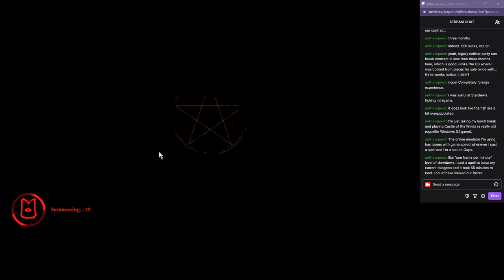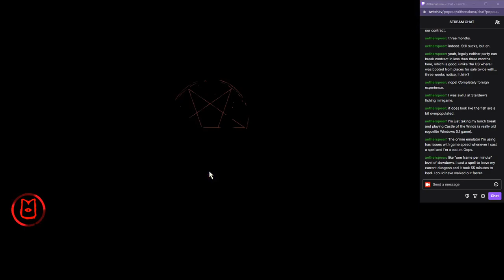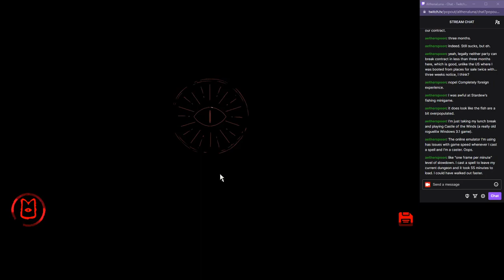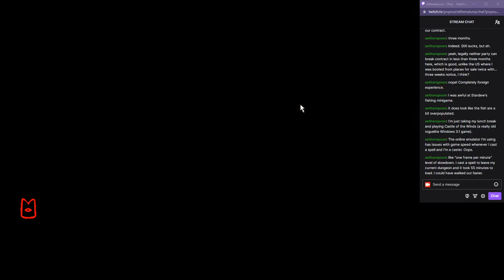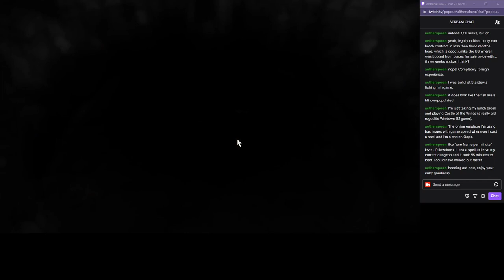Cult Of The Lamb - 56 | Not enough of these stupid mushrooms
Finished the game in one stream, broken up into multiple videos.